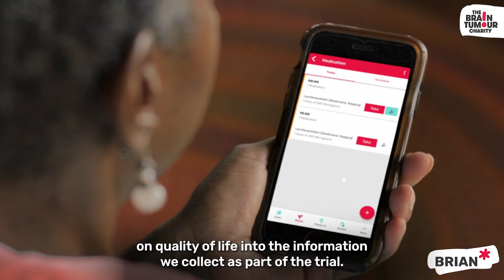Q&A session on the ARISTOCRAT phase II trial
With the ARISTOCRAT phase II trial now recruiting, brain tumour patient Baljit Mehat (who sadly passed away this year) previously sat down with the chief investigator of the study, Professor Susan Short, to ask some key questions.

For more information and other resources such as the website for the Cancer Research UK Clinical Trials Unit (CRCTU),